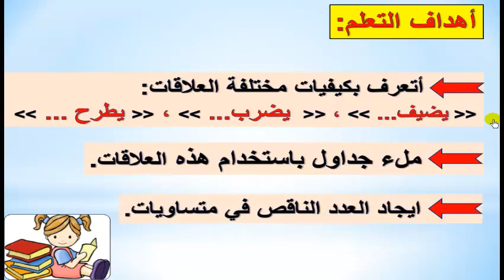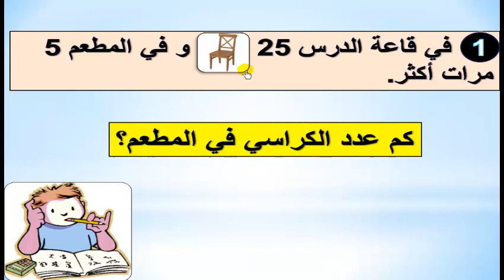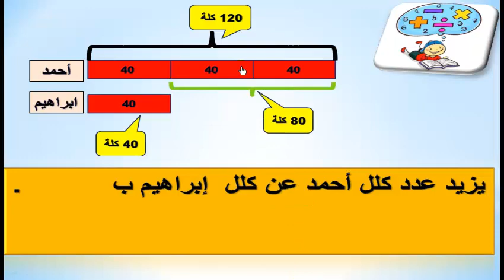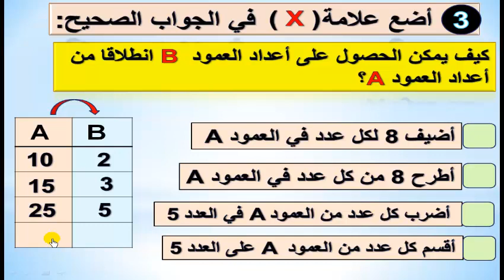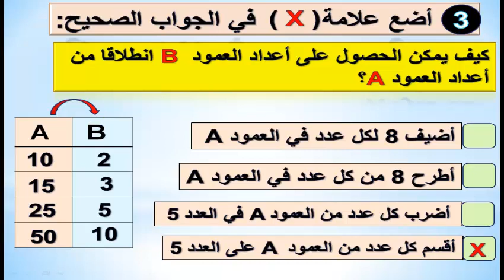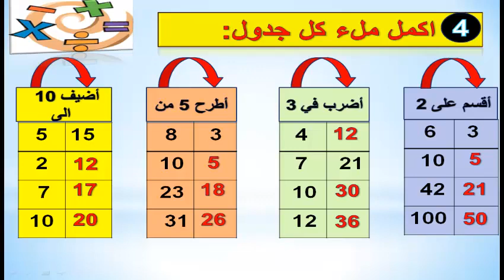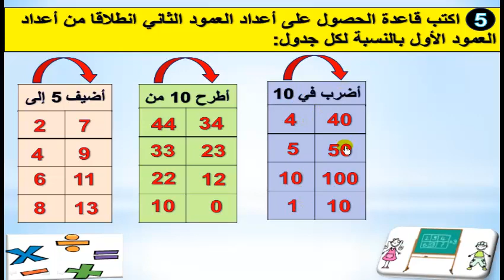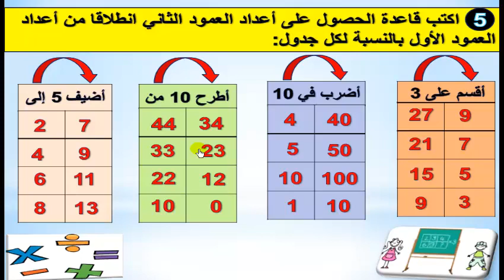الرياضيات: نحو التناسبية《العلاقات العددية》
قناة تعليمية